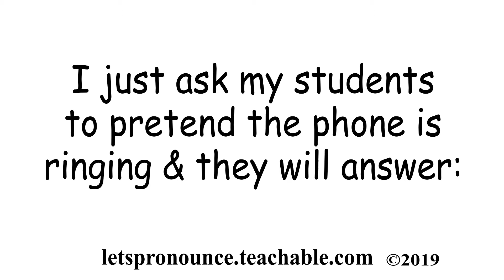How to say Funny English Joke #91 ||| Improve your English Speaking & Pronunciation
In this video we'll show you how to learn and say funny English Joke #91.